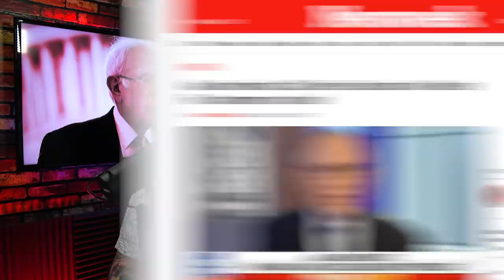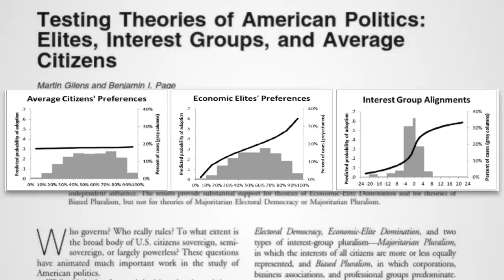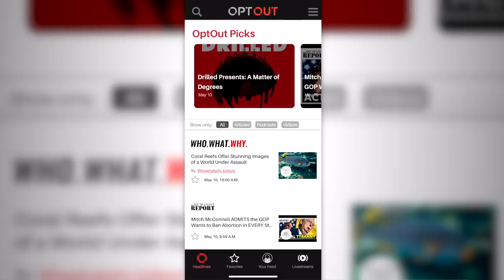Bernie Sanders Goes to War With AIPAC